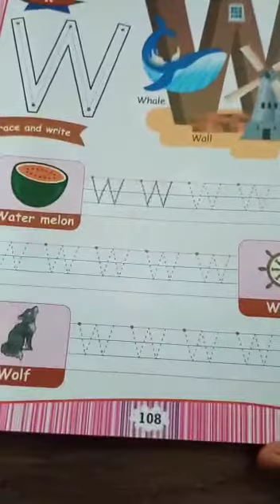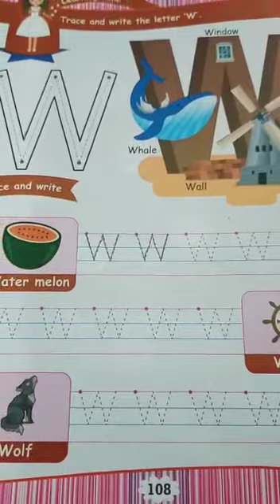13.7.21 Nursery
English